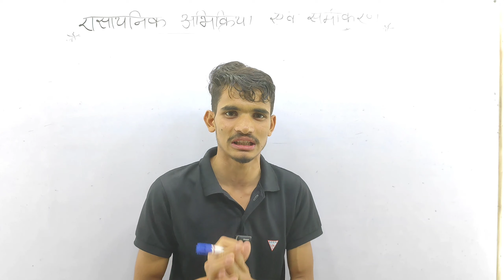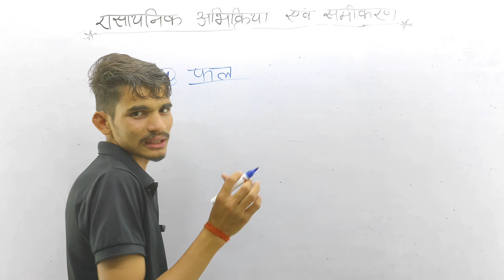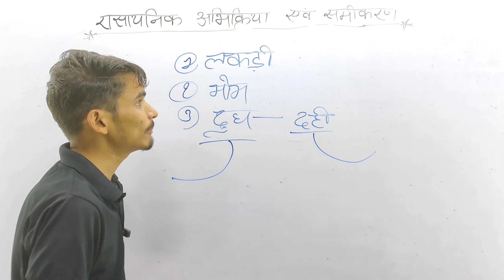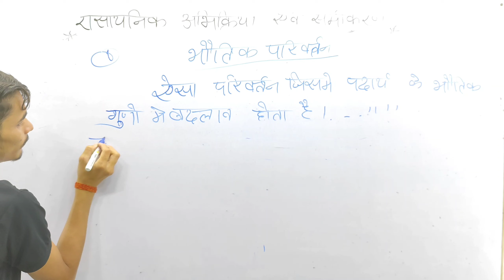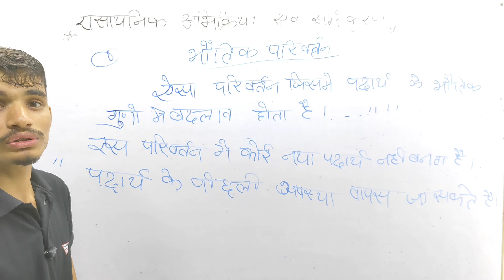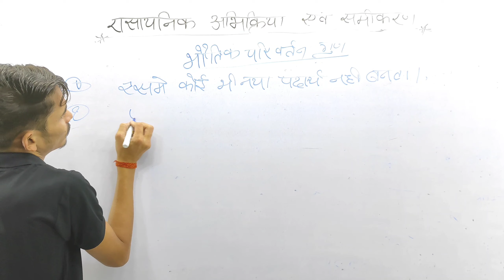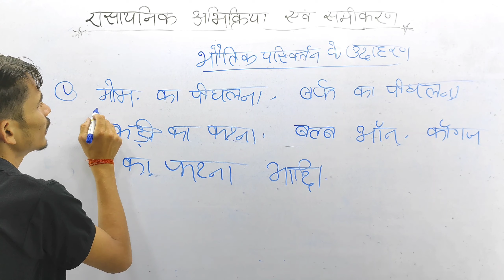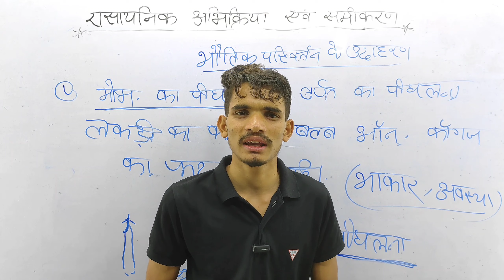रासायनिक प्रतिक्रियाएँ और समीकरण Chemical Reactions Equations: Exploring Class 10th Chemistry Part 1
Welcome to Ey Science! 🌟 In our video series "Chemical Reactions Equations: Exploring Class 10th Chemistry Part 1", we embark on an exciting journey through the foundational concepts of chemistry. In this first part, we delve into the basics of chemical reactions and equations, laying the groundwork for deeper exploration. Discover the significance of balancing chemical equations, understand the types of chemical reactions, and explore real-world examples to grasp these concepts effectively. 🔬✨

Ey Science में आपका स्वागत है! 🌟 हमारी वीडियो सीरीज "रासायनिक प्रतिक्रियाएँ और समीकरण: कक्षा 10 रसायन विज्ञान की खोज भाग 1" में, हम रासायनिक की मौलिक अवधारणाओं के माध्यम से एक रोचक यात्रा पर निकलते हैं। इस पहले भाग में, हम रासायनिक प्रतिक्रियाओं और समीकरणों की मूल बातें विश्लेषण करते हैं, जो गहरे अन्वेषण के लिए मूल निर्माण करती हैं। रासायनिक समीकरणों को संतुलित करने के महत्व को खोजें, रासायनिक प्रतिक्रियाओं के प्रकारों को समझें, और इन अवधारणाओं को प्रभावी रूप से समझने के लिए वास्तविक दुनिया के उदाहरणों की खोज करें। आने वाले भागों के लिए बने रहें जहां हम और अधिक उन्नत विषयों में विचार करेंगे, एक कदम बारीकी से रासायनिक के रहस्यों को सुलझाते हैं। 🔬✨

chemical reactions and equations class 10 full chapter
chemical reactions and equations class 10 pw
chemical reactions and equations class 10 important questions answers
chemical reactions and equations class 10 revision
rasayanik abhikriya avn samikaran class 10th by khan sir
rasayanik abhikriya avn samikaran class 10th bihar board
rasayanik abhikriya avam samikaran class 10th up board
class 10th rasayanik samikaran kaise banate hain